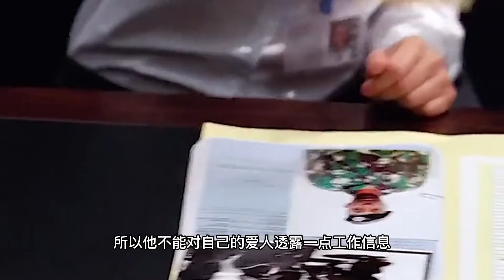中國再次驚艷世界，此生無悔入華夏，撤僑雷霆速度盡顯霸氣